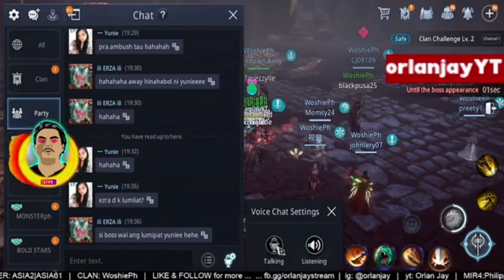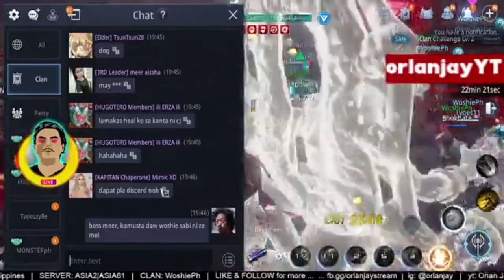MIR4: ASIA2 S61 Karaoke Clan Challenge 2! WoshiePh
👽 Follow Orlan Jay

👽About Me, Orlan Jay:
My name is Orlan Jay, and I'd want to introduce myself. This is my channel, where I post Bass Covers, Vlogs, and Tech Reviews.

Videos concerning Bass Cover(s), Vlogs, and Random Tech Reviews may be found on my YouTube channel. If this seems like something that might interest you, please join me.